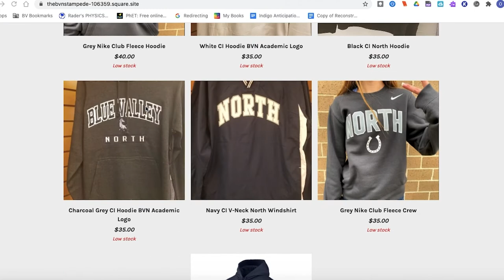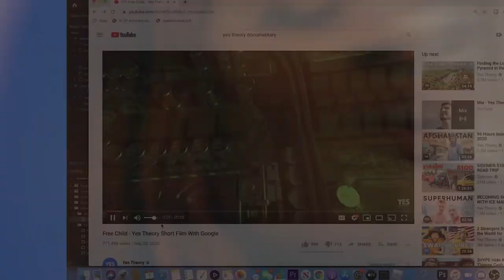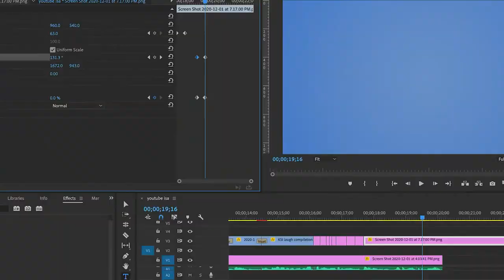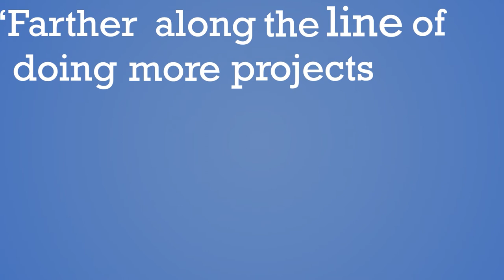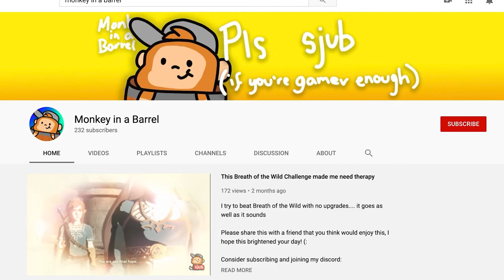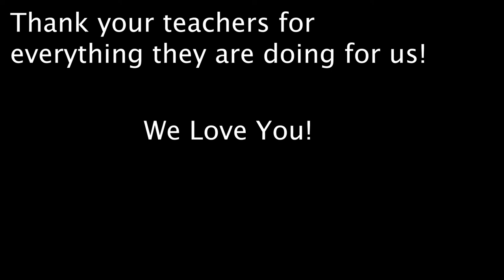North Report December 11!